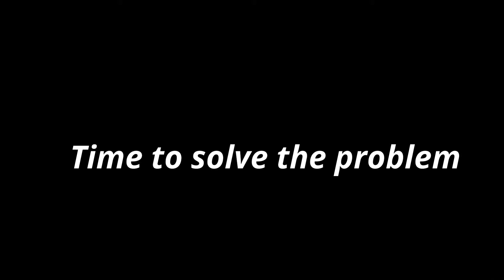VW OIL PUMP PROBLEM from new type to old type❌VW❗Audi OIL PUMP FAILURE❌IS THIS POSSIBLE❓❌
In  this video you can see how I manage to interchange a new type of oil pump with an older type of oil pump